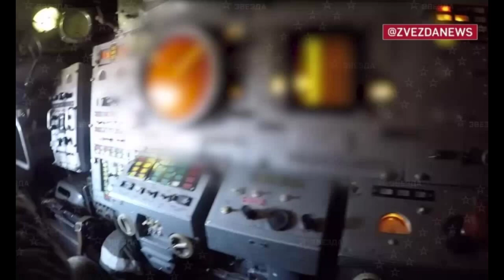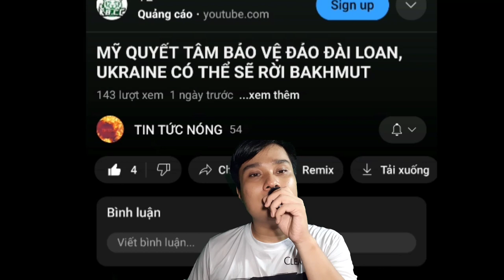Mỹ Nhật Hàn tập trận chung chống tàu ngầm - Nga lập đội tàu ngầm mang ngư lôi sóng thần phóng xạ.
Đây là kênh youtube chuyên cập nhật các tin tức nóng chọn lọc trong ngày. Cả nhà hãy cho kênh 1 like, đăng ký, chia sẻ và bật chuông thông báo nha cả nhà. Cảm ơn cả nhà nhiều đã ủng hộ kênh.